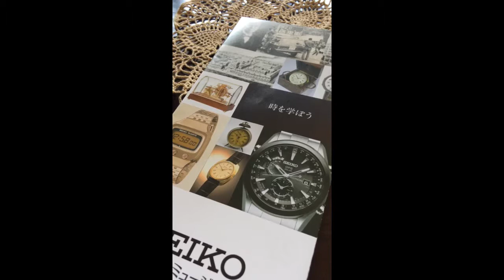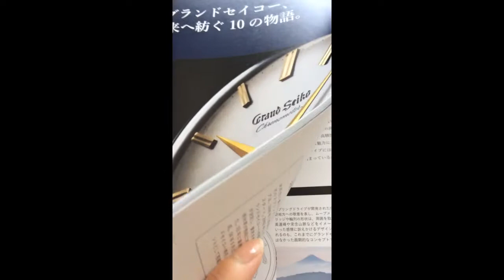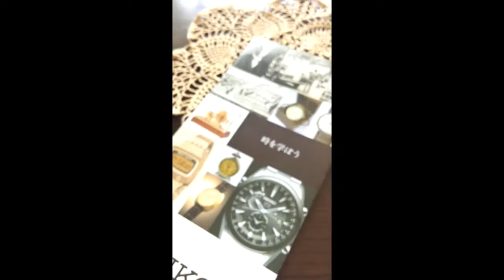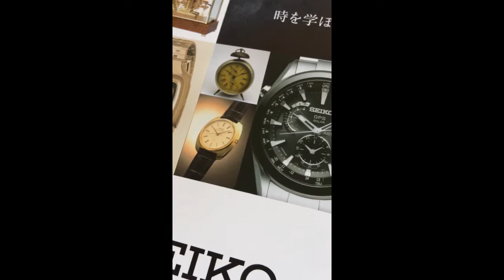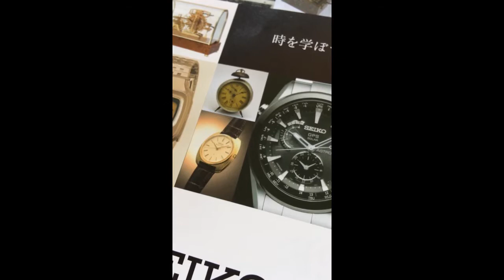[ゆるトーク] SEIKOミュージアムに出かけてきた話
第３部です。